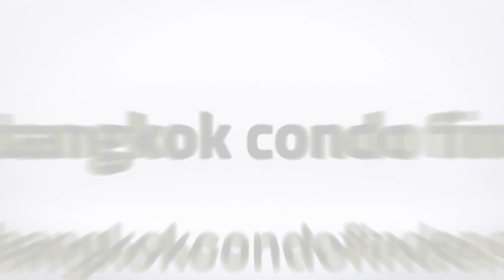Apartment for Rent in Phrom Phong Area